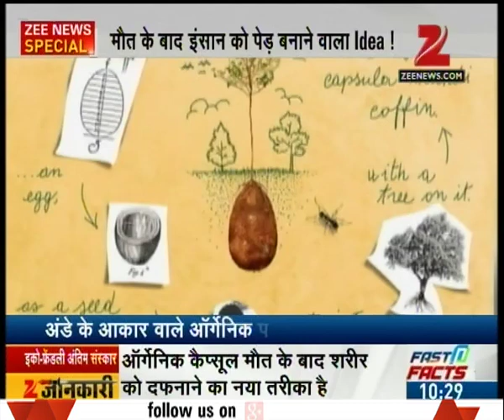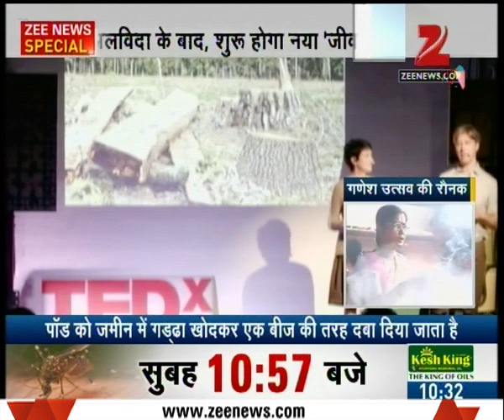News | Art of Dying : Idea to plant a tree above dead body | Part 07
Idea to plant a tree above dead body uder Capsula Mundi project. Watch the full segment for more details.